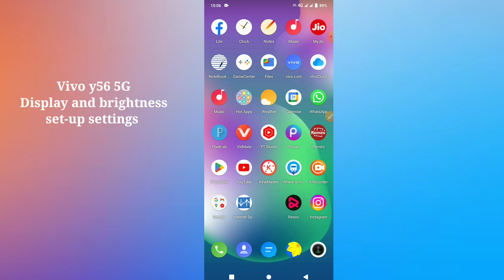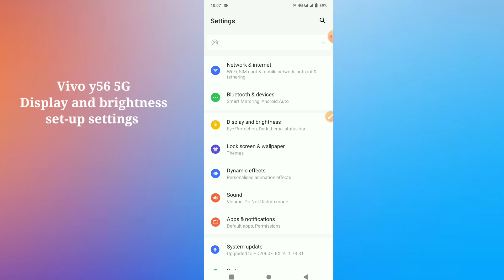Vivo y56 5G Display and brightness set-up ☀️ settings use